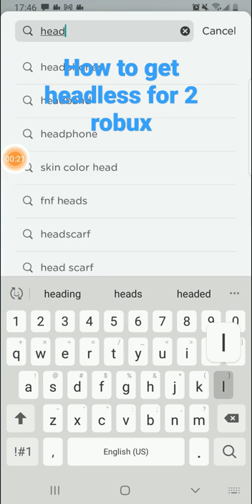how to get headless for 2 robux